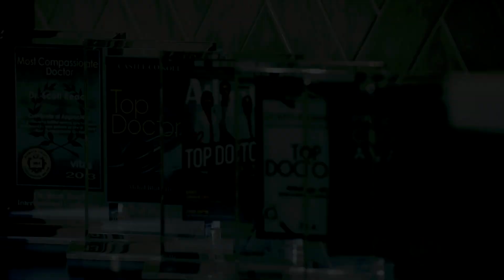Heart and Vascular Care Brand Video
We feel incredibly honored to have partnered with one of the largest heart centers in North Georgia on their new brand video. Heart and Vascular Care has 9 locations and truly takes a patient centric approach to their care and services. Let us know what you think of this new video we produced for them.

Conquest Strategic Marketing Conquest Strategic Marketing is a full-service ad agency based in Atlanta. We help our clients reach customers that are searching for their services through geo-targeted marketing campaigns like video pre-roll, Connected TV, and email campaigns. Our specialties include conquest retail strategies, brand development and identity through video marketing, slogans, logos and U.S.P.’s, jingles and geo-captive media strategies. Full production capabilities including video production, graphic design, radio, TV and video content, On-hold messages, social marketing. Conquest Strategic Marketing works with all verticals including, automotive, powersports, legal, veterinary, restaurants, furniture and much more.

At Conquest Strategic Marketing we are small enough to know you and big enough to grow you!